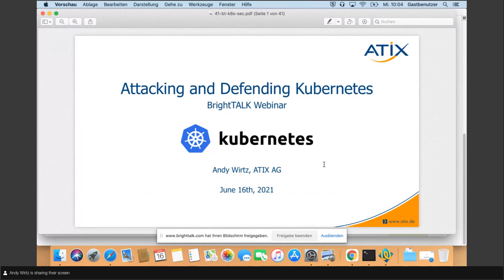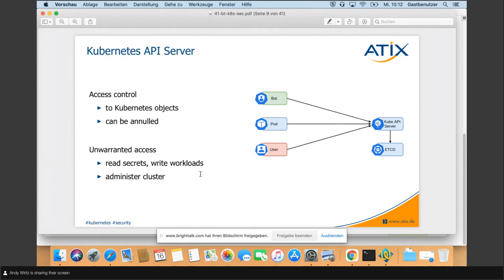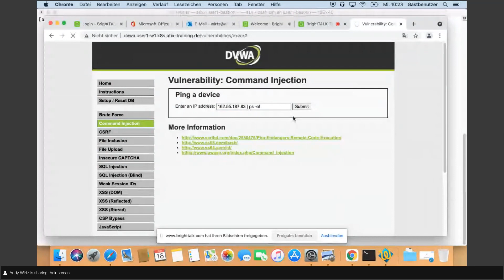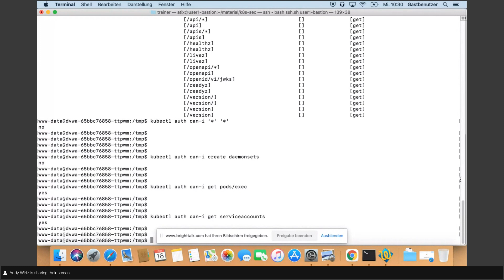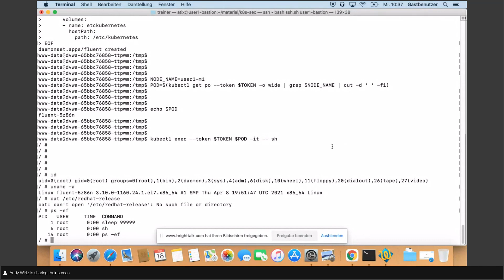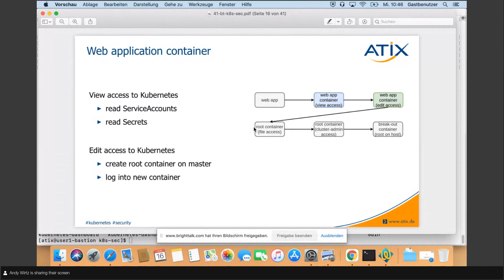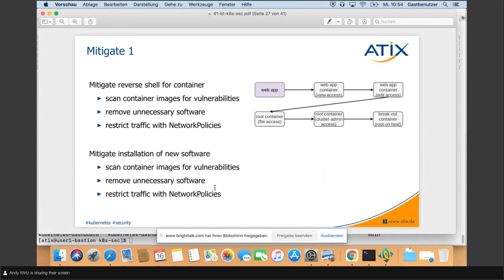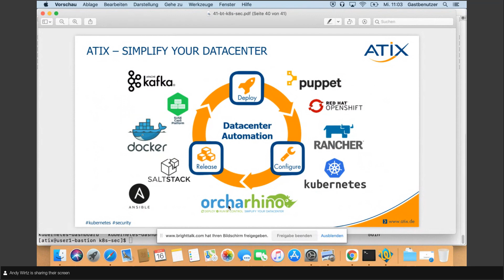Attacking and defending Kubernetes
cryptojacking and data breaches are the result of popular attacks on Kubernetes, - the attack vectors and the complete path of an attack will be shown in a demo, - Kubernetes mechanisms and additional open-source-tools for defending the clusters will be explained